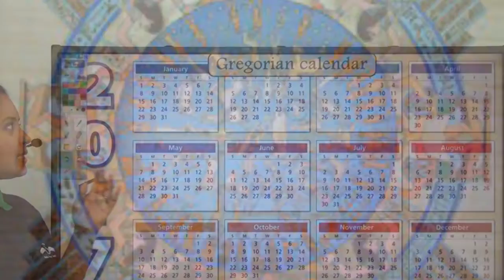যে দেশে ১৩ মাসে এক বছর হয় || দেশটিতে ১২টা থেকে নয়, সময় শুরু হয় ৬টা থেকে |etopiya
ইথিওপিয়া,১৩ মাসে বছর হয় যে দেশে,পূর্ব আফ্রিকা,পূর্ব আফ্রিকার দেশ ইথিওপিয়া,13 mashe bochor hoy je deshe,purbo afrika

Welcome to PM News Channel. Here's to providing regular mystery, amazing, entertaining news, top 10, top 5 types of videos. We do our best to provide you with quality videos that will help you spend quality and well-known YouTube time. Let us know if you have any problems or requests. We will accept your feedback. Your feedback will inspire us. Thank you for your understanding.